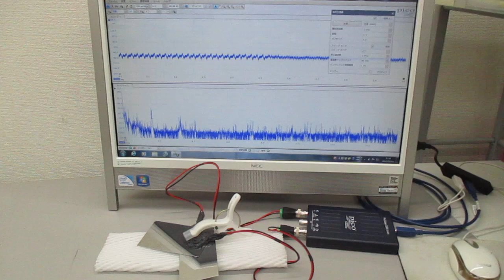超音波伝搬現象の分類による、超音波のスイープ発振制御基礎実験（超音波システム研究所）